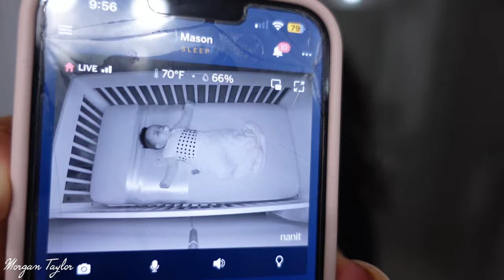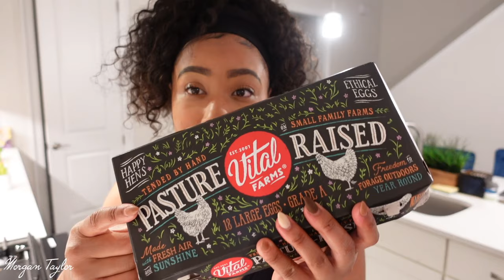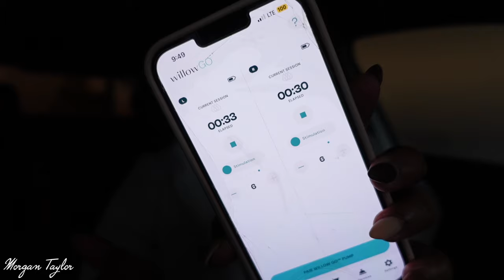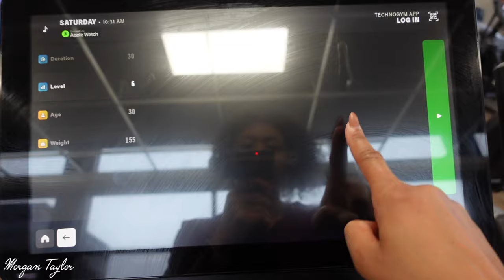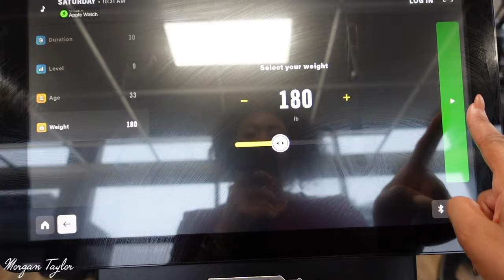🎄VLOGMAS #1 | BIRTHDAY TURN UP | LEG DAY | I MISS YA'LL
🎄 Welcome back to Vlogmas! 🎁 Join me on this exciting journey as we dive into a day filled with joy, laughter, and a perfect blend of festive celebrations and everyday moments. In today's vlog, we're spreading holiday cheer at a friend's birthday bash, breaking a sweat during a workout session, sharing heartwarming family time while feeding my adorable son, and indulging in a delicious dinner out on the town. 🎉